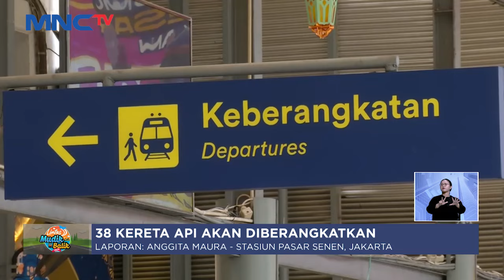Arus Mudik Kereta Api: 26 Ribu Penumpang Akan Diberangkatkan Melalui Stasiun Pasar Senen - LIS 05/04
Saksikan info berita terkini di:
Lintas iNews Pagi: Senin – Sabtu Pukul 04.20 WIB
Lintas iNews Siang: Senin – Jumat Pukul 11.30 WIB
Lintas iNews Malam: Senin – Sabtu 00.30 WIB
Lintas iNews: Setiap Hari 09.00 | 10.00 | 13.00 | 14.00 | 15.00